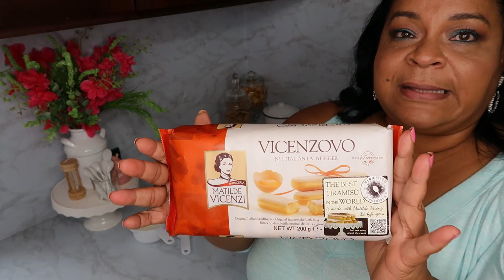DULCE FRIÓ DOMINICANO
RECETA DEL DELICIOSO POSTRE DE DULCE FRIO, UNA MANERA FACIL DE PREPARAR
ESTA RECETA ES SUPER FÁCIL ,
TRUCOS PARA PREPARAR ESTA RECETA

ENCUENTRA DIFERENTES RECETAS FACILES EN ESTE CANAL, RECETAS CON SABOR DOMINICANO
Gracias por compartir por estar en este canal y compartir este video ♥
.EN ESTE CANAL ENCONTRARAS :
RECETAS FACILES, RECETAS DOMINICANAS, IDEAS Y TRUCOS PARA COCINAR